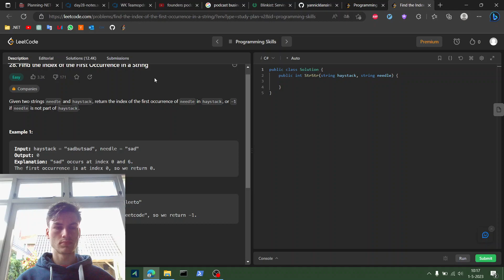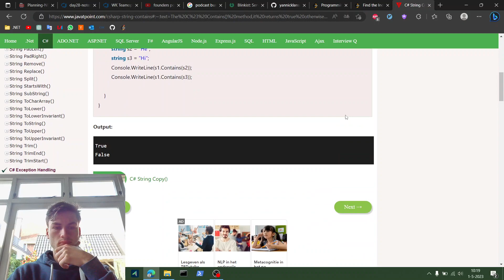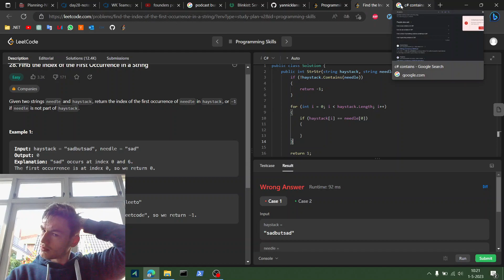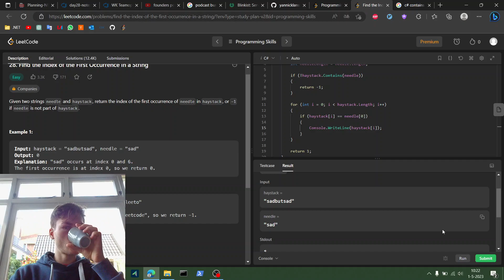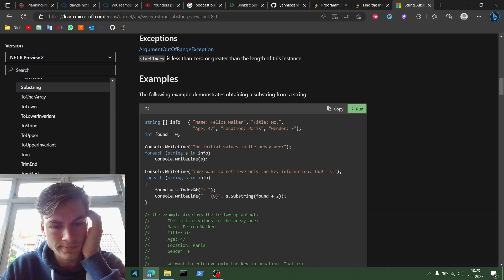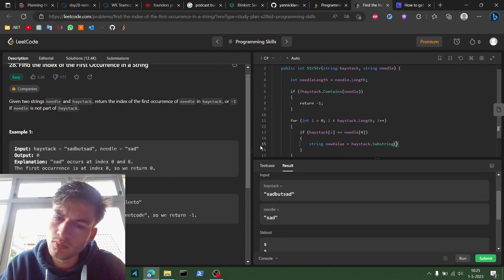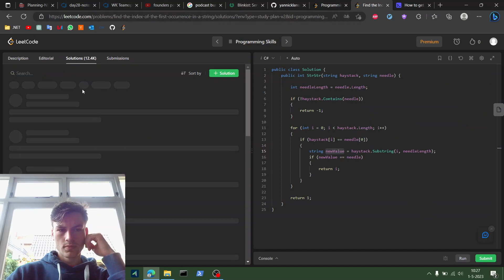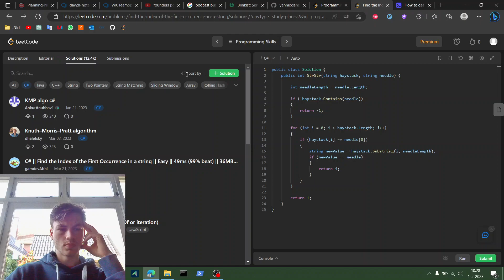Day 2 Leetcode challenge... Right after waking up!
Challenge: 30 days of solving leetcode problems.
Why Filming: To act as an accountability coach
Yannick Lansink